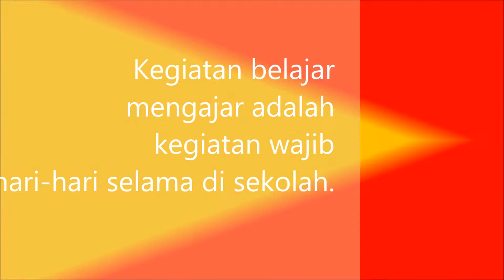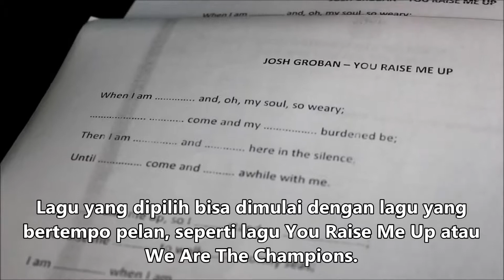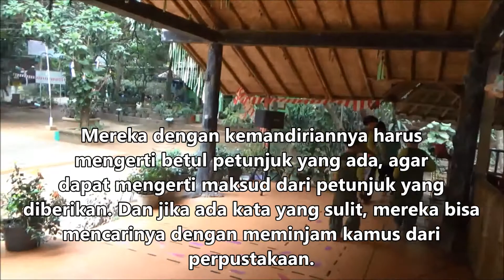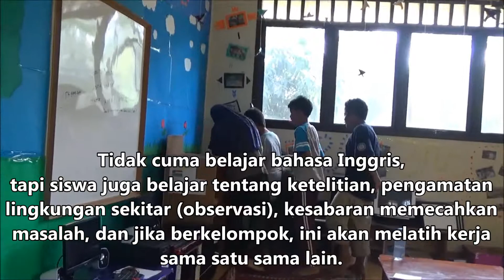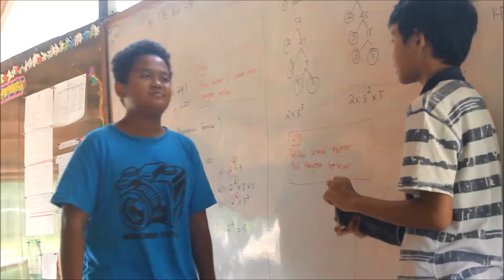Beberapa Cara Belajar Bahasa Inggris (Part 1)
TVLOG 30 bercerita tentang beraneka ragam metode pembelajaran bahasa Inggris yang pernah saya gunakan di sekolah alam. Tujuan saya merekam ini adalah sebagai dokumentasi, kenang-kenangan untuk saya di masa depan.

Jika video ini bisa berguna atau bermanfaat untuk semua, saya senang sekali. Karena saya sadar metode pembelajaran yang saya pakai masih jauh dari sempurna, dan masih banyak kurangnya di sana sini.

Terlepas dari hal itu, sebagai pengajar, menurut saya, memberikan metode pembelajaran yang bervariasi adalah suatu keharusan agar siswa tidak jenuh dengan situasi dan kondisi yang sama terus menerus. Tentunya, bervariasi di sini juga untuk menyempurnakan kegiatan belajar mengajar agar lebih terpraktikan dalam kehidupan sehari-hari.

Lokasi:

Sekolah Alam Bambu Item (SABIT)

~ short description about Aldy Pradana ~

Guru Bahasa Inggris & Komputer | Penikmat Film | Storyteller

Gear: Handycam Sony